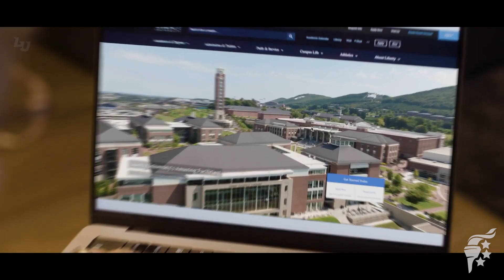Living by the Word in a World of Noise w/ Lt. Col. Allen West | Give Me Liberty Ep. 62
Lt. Col. Allen West joins us in-studio again to give Christians an encouraging message about the importance of Scripture and how we should live our lives. As we occupy and await the return of Christ, applying Scripture to our routines is a necessity for the times we're living in. What verses do you have memorized? Knowing the Lord and his Word is a vital part of becoming a Champion for Christ.